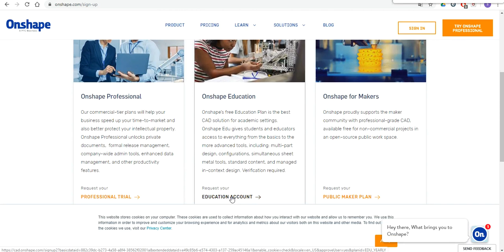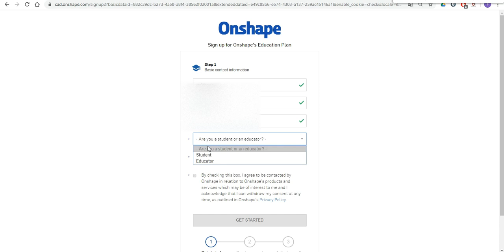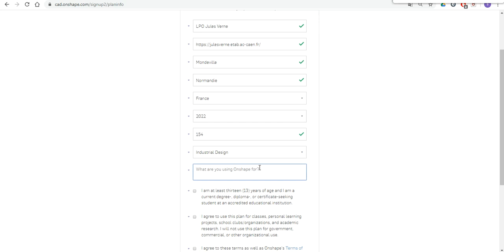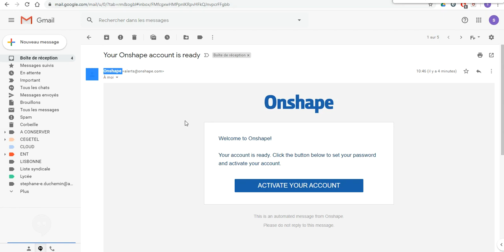Créer un compte ONSHAPE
ONSHAPE logiciel de conception 3D online